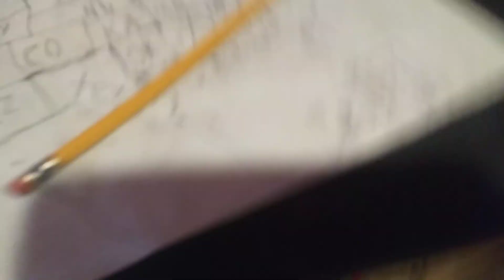AFOUSA part 1 rise of the 2 allies